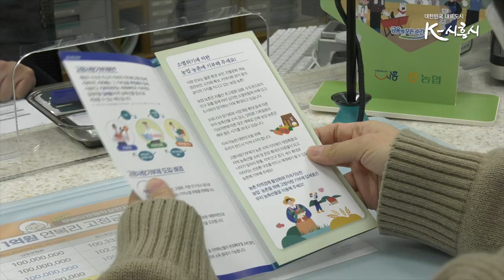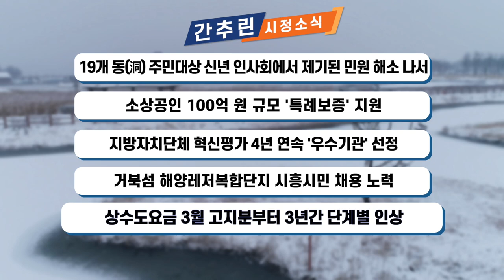[시흥시정소식]2월 소식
▶ 기부로 나누고! 답례로 곱하고! ‘시흥고향사랑기부제’
요즘 다들  ‘고향사랑기부제’ 한 번쯤은 들어보셨을텐데요.
우리 시흥시에서도 시흥 고향사랑기부제를 시행중입니다.
올해 1월부터 시행된 고향사랑기부제는
온라인 고향사랑e음 홈페이지나 농협은행 대면 창구를 통해 기부 할 수 있습니다.
이를 통해, 시흥시는 기부를 통해 지역사회 활력을 꿰하길 기대하고 있습니다.

▶ 취약계층의 부담을 덜어 줄 ‘시흥시난방비지원’
요즘 치솟는 난방비로 걱정일 분들이 많을텐데요.
시흥시가 취약계층에 난방비를 가구당 10만원씩 지원합니다.
총 1만 3천 가구가 혜택을 받을 것으로 예상되는데요.
이를 통해 시흥시는 올초부터 시작된 공공요금 인상과
이례적인 한파 등으로 취약계층에 커진 부담이 덜어질 것을 기대하고 있습니다.

▶ 여름철 자연재난대비 유관기관 합동 현장점검 실시
작년 기록적인 폭우 다들 기억하시나요?
이로 인해 안현교차로에서 다수의 차량 침수가 발생했는데요.
올해는 같은 불상사가 발생하지 않도록
안현교차로에서 침수 재발 방지를 위한 합동회의와 현장점검을 펼쳤습니다.
은행천 등 주요 침수원인과 정비구간을 점검하며
여름철 집중호우 및 태풍 피해가 발생하지 않도록 철저한 재난 대비를 지시 했습니다.
이같은 안전점검을 통해 시흥시는 신속한 자연재난 대응체계를 가동하고
안현교차로 침수가 발생하지 않도록 만전을 기할 예정입니다.